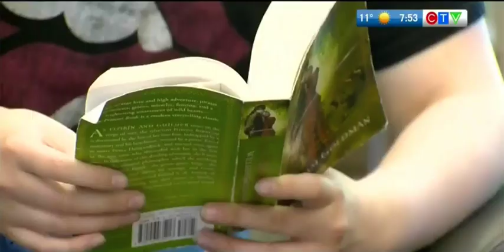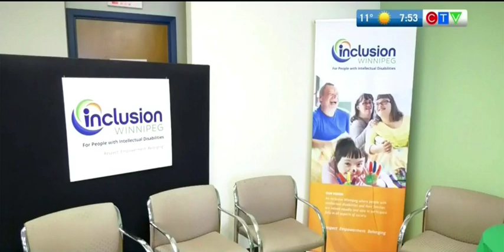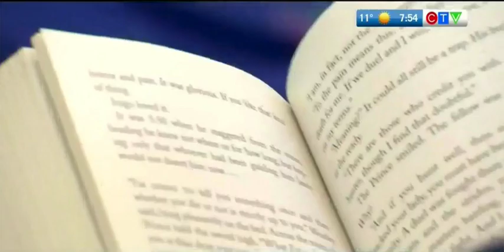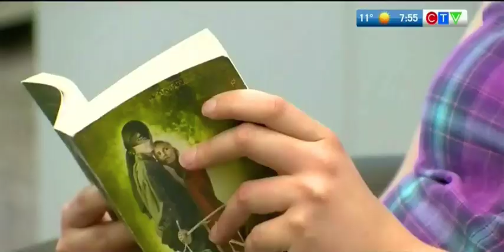Next Chapter Book Club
Next Chapter Book Club offers a unique community-based book club program open to ANYONE AND EVERYONE including adolescents and adults with Down syndrome, autism, cerebral palsy and other intellectual and developmental disabilities.  The Next Chapter Our members (including some who cannot read) love books for the same reasons most people do.  They enjoy being transported to different worlds where they meet interesting characters and learn about exciting new things.  Taking that journey with a group of friends makes it even more delightful and fun.

In Winnipeg, there are four active Next Chapter Book Clubs run by incredible volunteers. Books and other costs are provided through Inclusion Winnipeg’s special project fund. Thank you to our generous donors for their support.